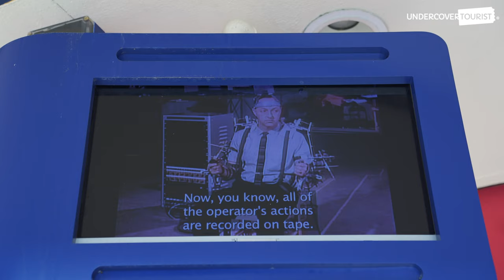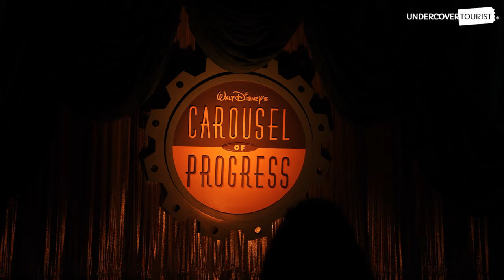Walt Disney’s Carousel of Progress, 4K POV | Magic Kingdom Park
🎵 There’s a great, big, beautiful tomorrow shining at the end of every day! 🎵 Perhaps there is no time like present to dream about a better future! ~Hop~ along we travel from decade to decade and marvel at the progression of technology.

After a brief introduction to Walt Disney’s Carousel of Progress, you’ll start your journey at the turn of the century, where you’ll hear about the advancements of kitchen faucets, Thomas Edison and washing clothes. The theme song continues as you travel to the next scene in the 1920s, as the family prepares for the Fourth of July. Next up is the 1940s! You’ll watch a conversation about he “Rat Race,” television and more. The carousel rotates you to the final scene of the century, filled with virtual video games and a home automation system. The theater for Walt Disney's Carousel of Progress is almost as impressive as the show. The audience rotates around a central stage, which allows a new group of guests to take a seat every few minutes instead of having to wait for the full length of the show. This ingenious piece of technology is the perfect way to frame a show about the power of innovation. The show is about 21 minutes in length.

~Leap~ over to our blog to learn more about the history of Walt Disney’s Carousel of Progress

0:00 - Walt Disney’s Carousel of Progress
0:40 - Introduction
2:33 - The 1900s
7:16 - The 1920s
11:58 - The 1940s
16:41 - The 21st Century